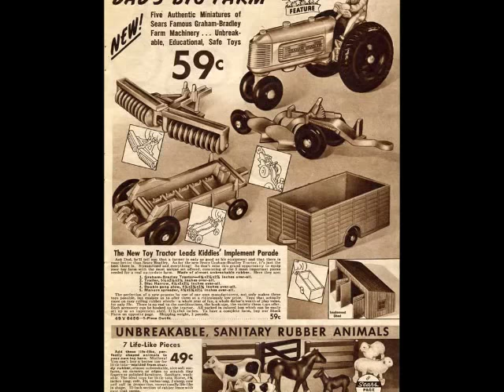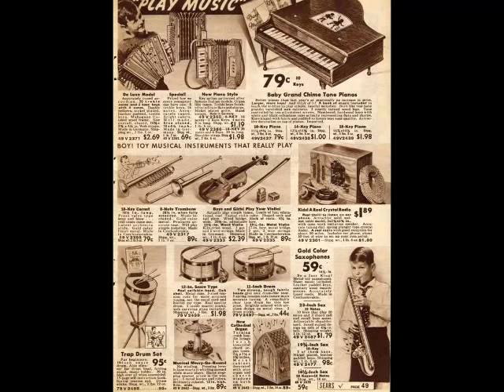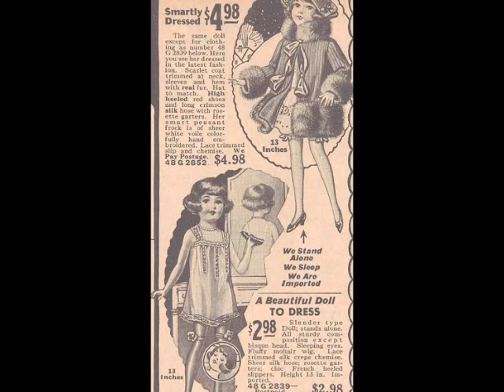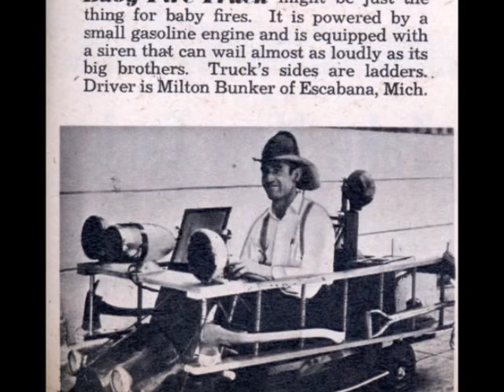Vintage Toys for Girls and Boys. A look at how kids had fun in the past.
A collection of old, and vintage photos of boys and girls, and their toys from the early 1900's on. Take a trip back to your, or your grandparents childhood. American Life as it use to be.